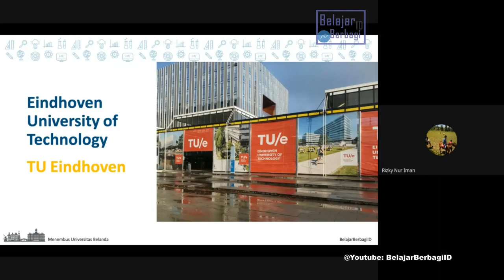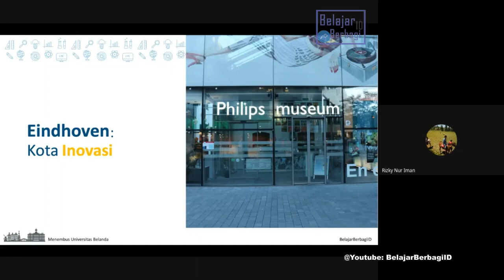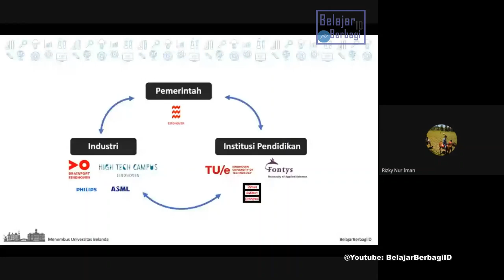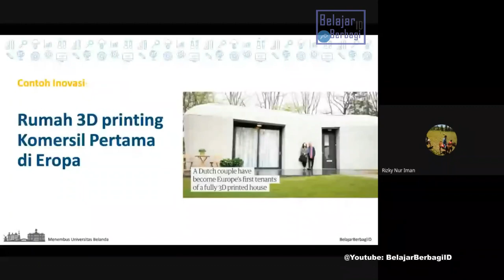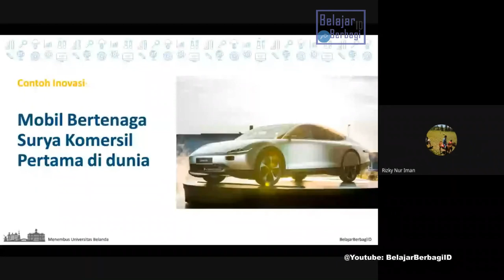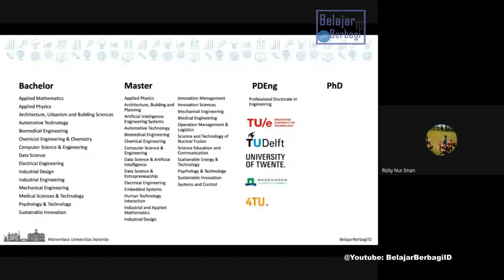Research & Study in TU Eindhoven -Innovation City in Eindhoven - Eindhoven University of Technology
Cerita Mas Rizky Nur Iman (Rizman) menyelesaikan studi dan meraih Beasiswa di TU Eindhoven atau Eindhoven  University of Technology. Melihat lebih jauh Kota Inovasi Eindhoven.